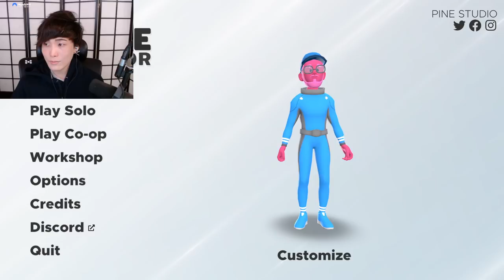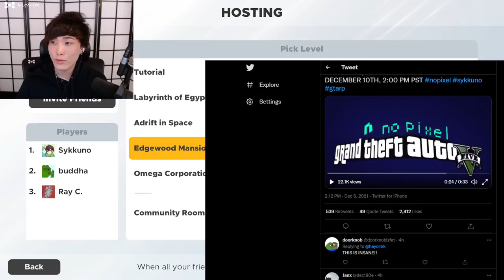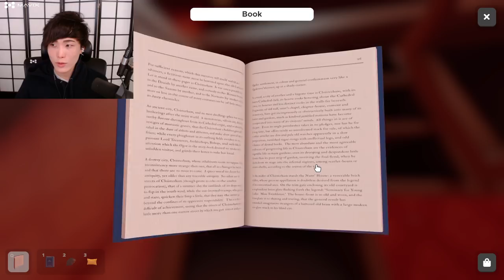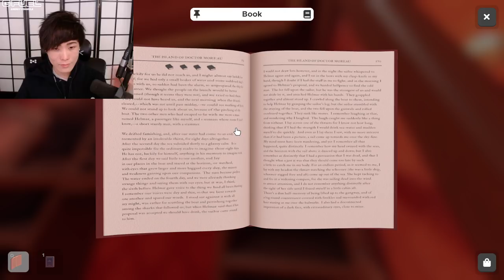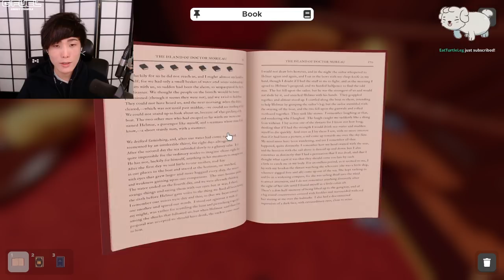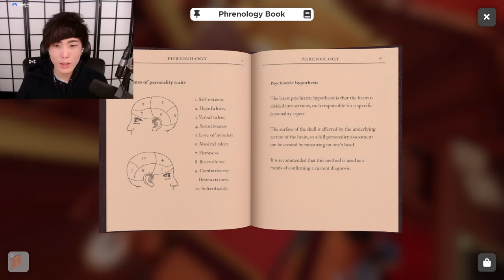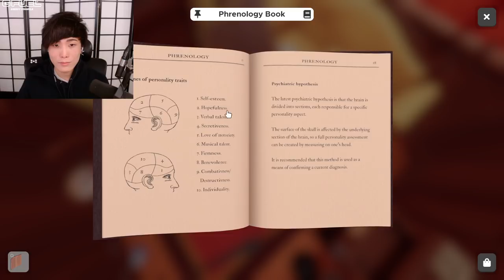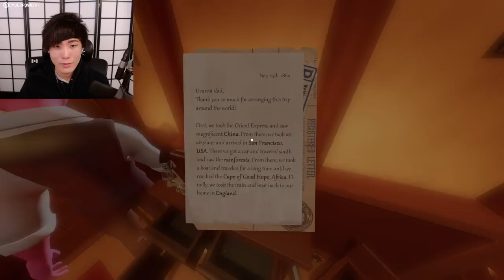"MoBa Gaming" Sykkuno" (Part.2) Yuno chill day GTA THEN Escape Simulator ^_^ 12|06|21